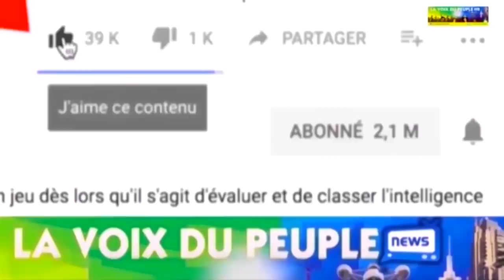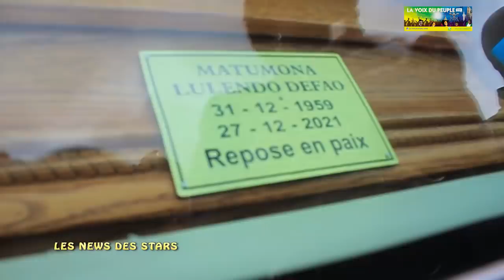EN DIRECT SUIVEZ L' ARRIVE DU CORPS DU GENERAL DEFAO A L' AEROPORT DE KINSHASA